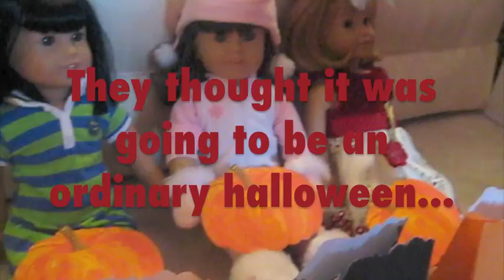The offical trailer for "The Real Halloween"